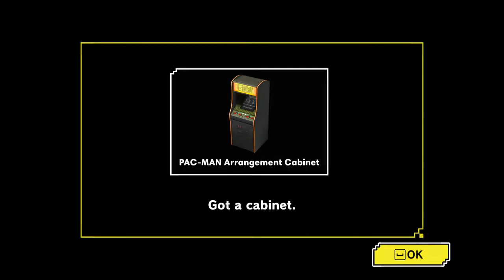Pac man Museum Plus pacman arrangment 1996,super pac,pac n pal and more